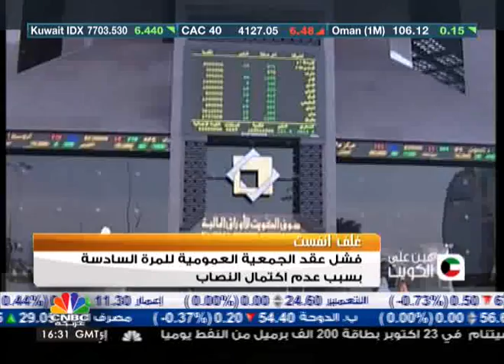مؤتمر شركات النفط والغاز في الكويت يسلط الضوء على أهم التحديات التي تواجه القطاع - 1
أهم الاخبار والمستجدات الاقتصادية في الكويت خلال اسبوع في برنامج "عين على الكويت" ومنها:

- للمرة السادسة تفشل الشركة الخليجية الدولية للاستثمار " غلف انفست " في عقد جمعيتها العمومية بسبب عدم اكتمال النصاب.
- مؤتمر النفط والغاز في الكويت وأهم الصفقات في القطاع.
- مجموعة البحر تعلن عن دخول مستثمرين استراتيجين في بورصة مياكس، ولقاء خاص مع رئيس مجموعة البحر طلال البحر.